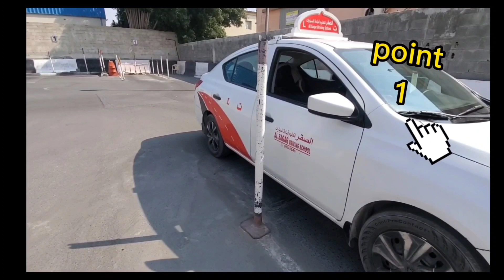garage parking in ajman ( garage parking test )